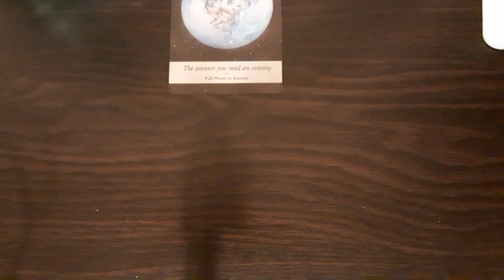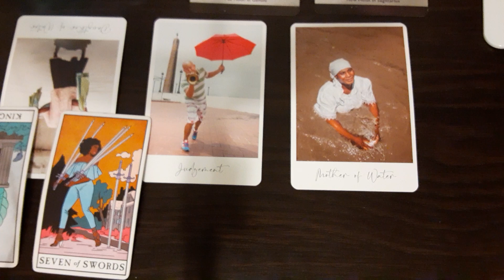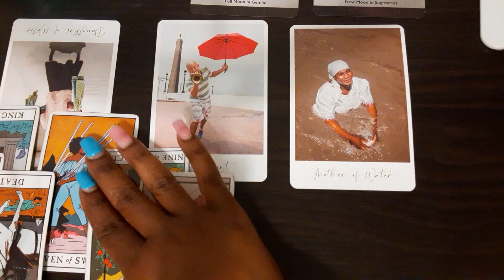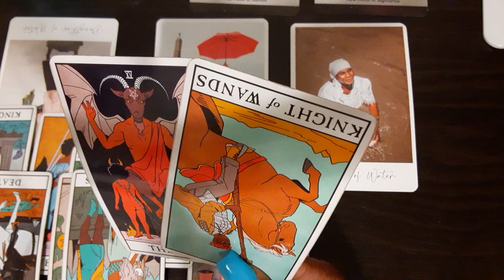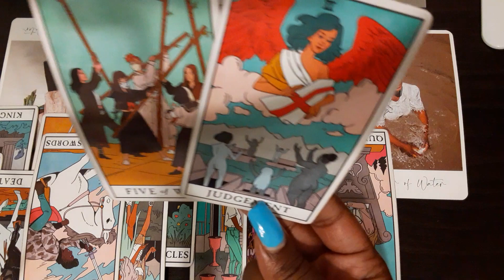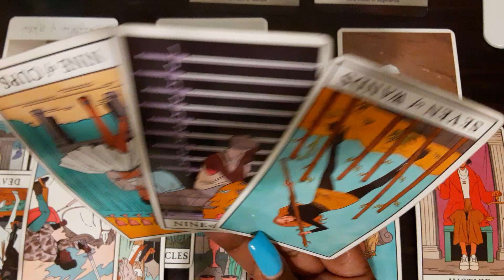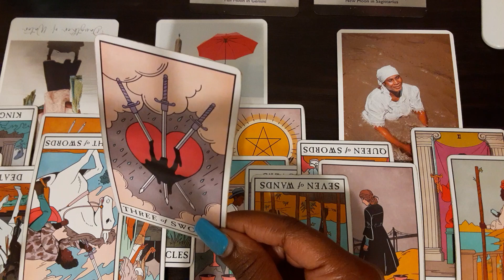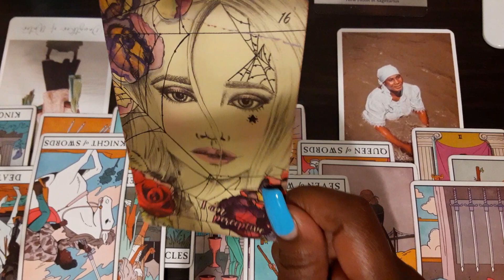Taurus- All of that competing for nothing🥺...This new beginning is your Justice⚖🌈